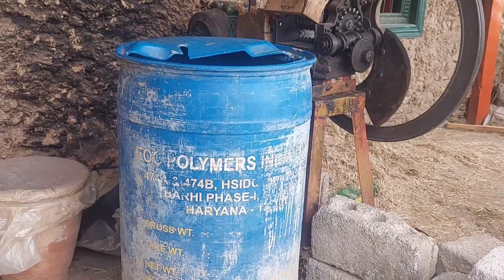cid vs jadoo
Hindi funny vedio
Punjabi funny vedio
hindko funny vedio
Urdu funny vedio